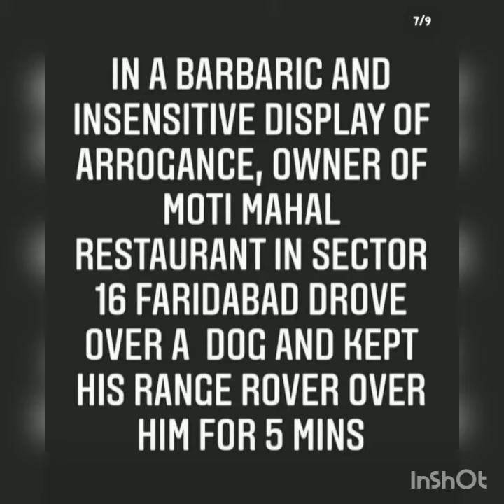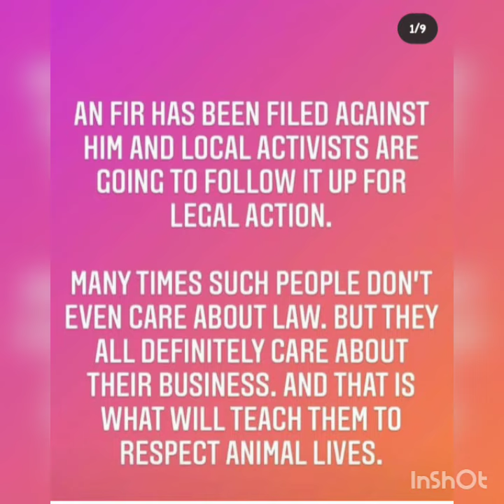please take a moment to see this video 🙏🙏🙏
hi guys today I am here but not to sell any cosmetic or review anything I am here to just tell you about a brutal man this man has drove a range Rover over a poor dog and I can't believe how someone can be so cruel...like itna brutal itna cruel Koi kaise ho sakta hai yaar believe nahin hota. he is the owner of Moti Mahal located in Faridabad sec 16 so I request you guys to boycott his restaurant. and I swear on God I want this man to die a brutal brutal extremely painful death the way he made a poor baby die I want him to die the same way or even worse than that...